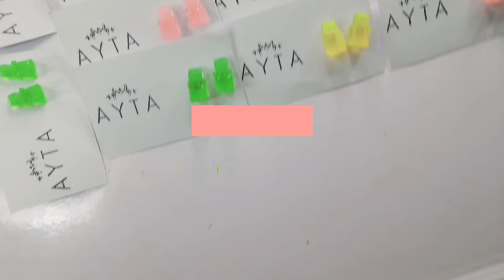How I make Resin Earings For my small Business | Process | Packaging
This video is all about me making resin earings for my small business launch and taking you along with my journey hope you liked my studio vlog.

 Studio vlog #2 | Making Resin Earings for my small business | full process
PLEASE

Items you need:
RESIN AND COLORENTS
Resin and hardener
Glitter
Mica powder
Acrylic paints
TOOLS FOR MIXING AND MEASURING
Mixing cups
Paper cups
Icecream sticks
Lighter
Toothpicks
SAFETY GEAR
Respiratory mask
Disposable gloves
ACCESSORIES FOR MAKING JEWELRY
pendant base heart shape
back post

musin I used :
from STARRY ATTIC